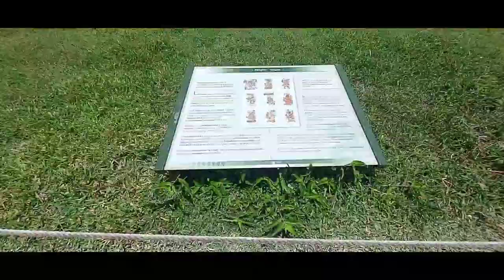TULUM - MEXICO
Tulum is a resort town on the Mexican Caribbean Coast around 130 km south of Cancun.

Tulum is also the Yucatan Mayan word for Fence or Wall. The ruins are situated on a 12 meter tall cliffs along the east coast of the Yucatan Peninsula on the Caribbean sea in the state of Quintana Roo, Mexico.

Tulum was one of the last cities built and inhabited by the Maya.

Luis and I along with my best friend from New York went for a day trip to Tulum. It was too hot and we almost had a sun stroke and thats why we i could not film everything in detail. But here is a short glimpse of the beautiful Tulum.